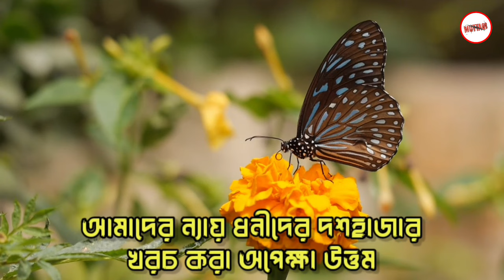হযরত উসমান (রাঃ) ও জনৈক এক ব্যক্তির একটি গুরুত্বপূর্ণ কথোপকথন।।islamic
প্রিয় সকল ভাই-বোনদের কে-
Muttaqi--(মুত্তাকী) চ্যানেলের পক্ষ থেকে জানাচ্ছি আন্তরিক শুভেচ্ছা, অভিনন্দন ও ভালোবাসা--🌷🥰

--বুখারী

আমাদের চ্যানেলে যেসব ভিডিও পাবেন---👌

আলহামদুলিল্লাহ
আলহামদুলিল্লাহ
আলহামদুলিল্লাহ